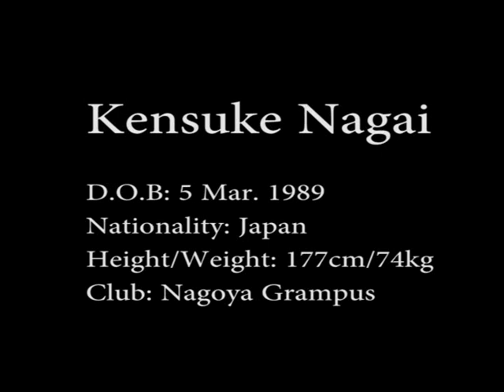#11 Kesuke Nagai 2015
Nagoya Grampus